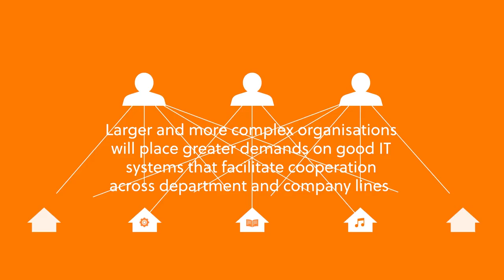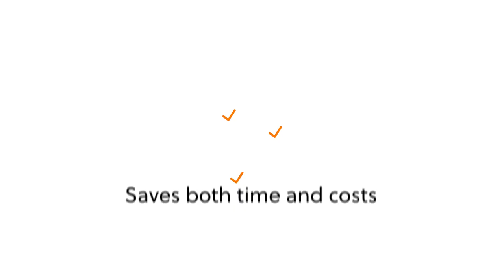Tomorro's IT system for time and resource management is available now - triangel-myTime.com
Are you prepared for the work culture of tomorrow?